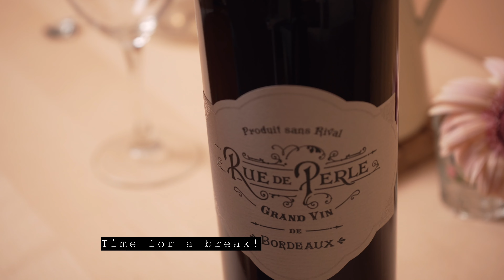Beef Bourguignon | New Year’s Eve Dinner!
Beef Bourguignon

Happy New Year! I decided to cook Beef Bourguignon before New Year’s eve.  Hope you enjoy this recipe/video.

Main Ingredients:
- 2 pounds beef chunks
- 750g red wine (preferably burgundy wine)
- 750g beef stock
- 500g tomato sauce
- 20g flour

Topping:
- 300g smoked bacon
- 200g mushrooms
- 250g glazed pearl onions

Garnish:
- 1 onion
- 4 garlic cloves
- 2 leaves of leek
- 1 sprig of rosemary
- Some basil
- 4 bay leaves
- 1 sprig of parsley stems

Vegetables :
- 800g of potatoes
- 40g of butter
- 20g of sugar

General ingredients:
- Some water
- Some chopped parsley

主要食材：
- 2 磅牛肉塊
- 750克 紅酒（最好是勃艮第酒）
- 750克 牛肉高湯
- 500g克 番茄醬
- 20克 麵粉

 配料 ：
- 300克 煙熏培根
- 200克 蘑菇
- 250克 珍珠洋蔥

作料：
- 1個 洋蔥
- 4瓣 大蒜
- 2片 韭菜葉
- 1 枝 迷迭香
-  羅勒
- 4片 月桂葉
- 1 根 歐芹莖

蔬菜 ：
- 800克 土豆
- 40克 黃油
- 20 克 糖

調味料：
- 鹽和胡椒
- 橄欖油
- 水
- 歐芹

beefbourguignon frenchbeefbourguignon frenchbeefstewBeef Bourguignon | New Year’s Eve Dinner!

Happy New Year! I decide to cook Beef Bourguignon before New Year’s eve.  It’s not too late to cook this dish for your family.

Main Ingredients:
- 2 pounds beef chunks
- 750g red wine (preferably burgundy wine)
- 750g beef stock
- 500g tomato sauce
- 20g flour

Topping:
- 300g smoked bacon
- 200g mushrooms
- 250g glazed pearl onions

Garnish:
- 1 onion
- 4 garlic cloves
- 2 leaves of leek
- 1 sprig of rosemary
- Some basil
- 4 bay leaves
- 1 sprig of parsley stems

Vegetables :
- 800g of potatoes
- 40g of butter
- 20g of sugar

General ingredients:
- Some water
- Some chopped parsley
主要食材：
- 2 磅牛肉塊
- 750克 紅酒（最好是勃艮第酒）
- 750克 牛肉高湯
- 500g克 番茄醬汁
- 20克 麵粉

 配料 ：
- 300克 煙熏培根
- 200克 蘑菇
- 250克 珍珠洋蔥

作料：
- 1個 洋蔥
- 4瓣 大蒜
- 2片 韭菜葉
- 1 枝 迷迭香
-  羅勒
- 4片 月桂葉
- 1 根 歐芹莖

蔬菜 ：
- 800克 土豆
- 40克 黃油
- 20 克 糖

調味料：
- 鹽和胡椒
- 橄欖油
- 水
- 歐芹